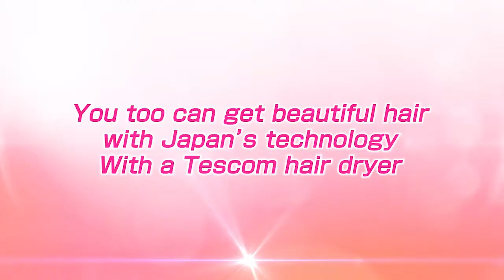Hair Dryer NTID92